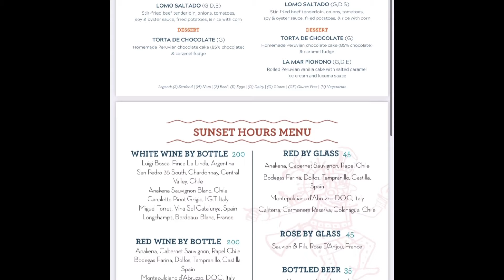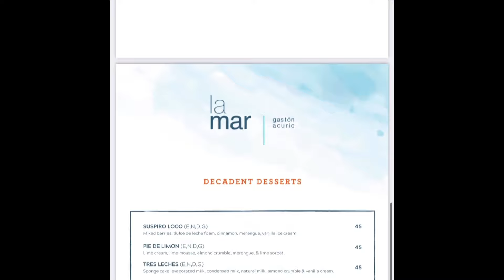La Mar by Gaston Acurio, The Best Peruvian Cuisine in Doha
La Mar Doha by Gastón Acurio is the go-to place for contemporary Peruvian cuisine, known for its rich flavours and diverse influences.

100% of my Merch proceeds are donated to Bag of Hope Foundation helping less fortunate children in the province of Mindanao by providing them  the school supplies needed for their studies.